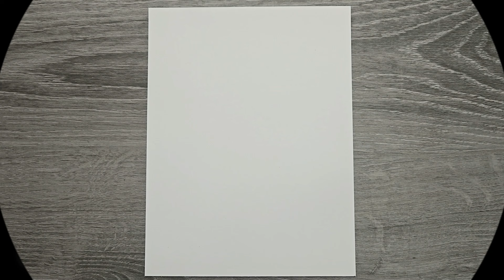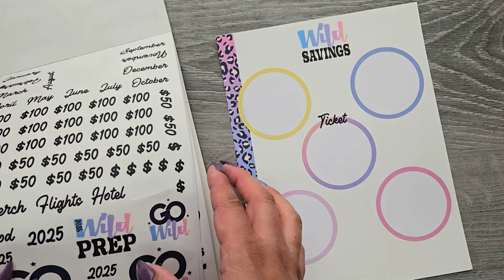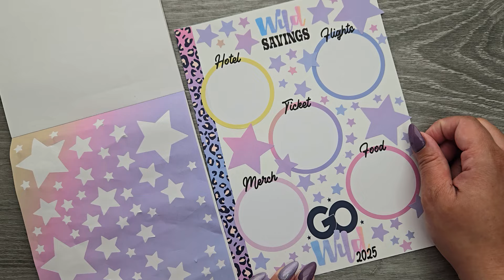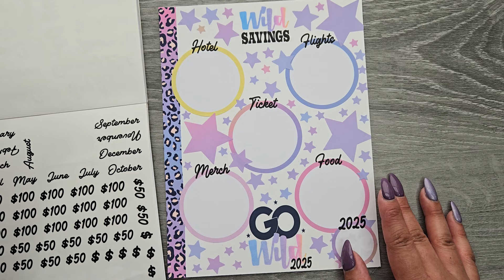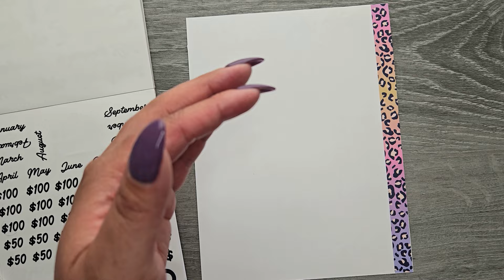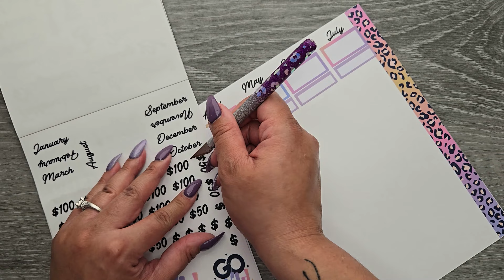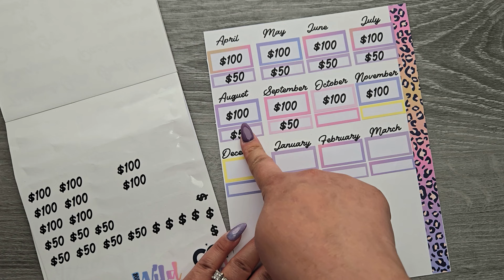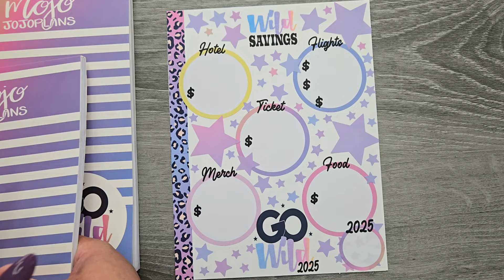Go Wild Savings Tracker